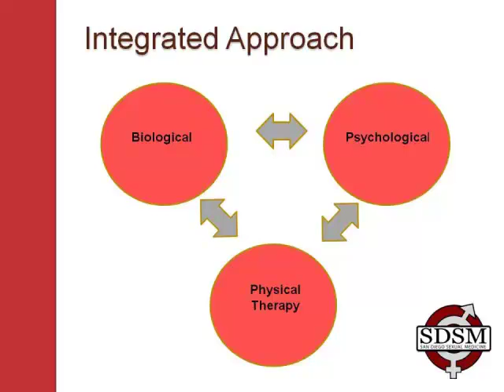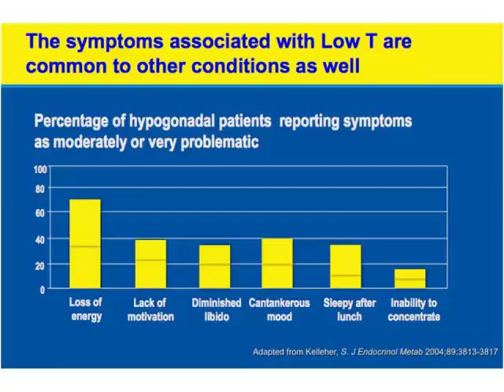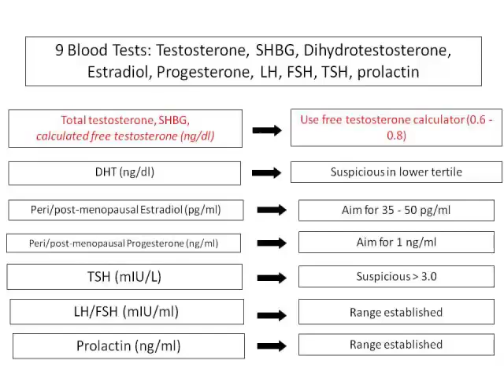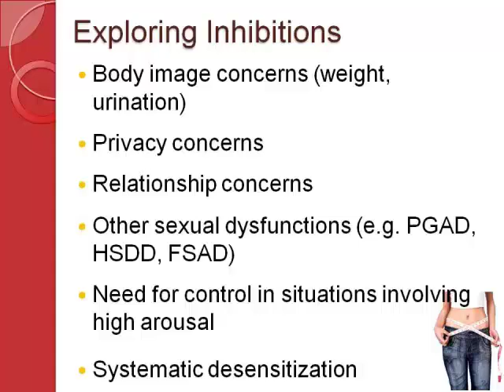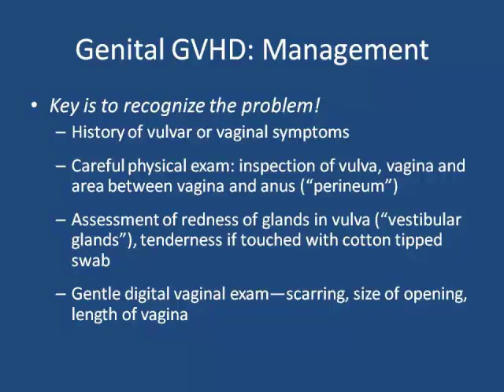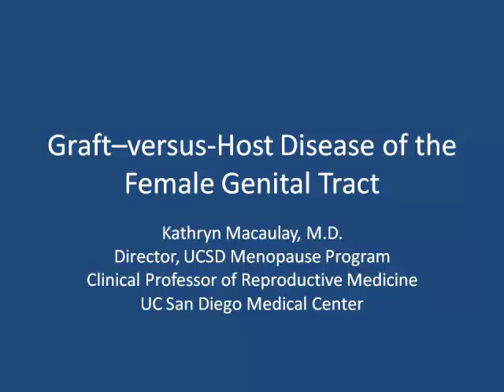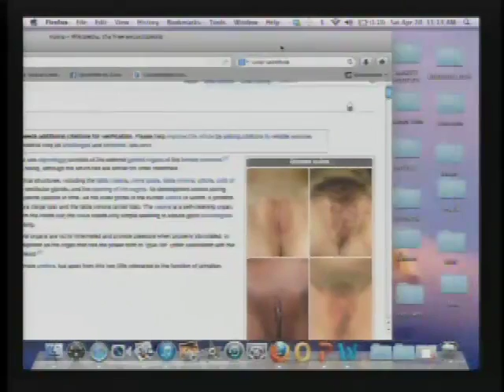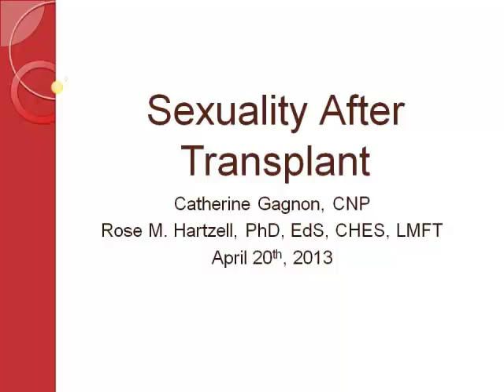BMTINFO1301 Sexual Health After Transplant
presented by Catherine Gagnon, CNP and Rose Hartzell, PhD
Sharon Bober PhD, 2013 Celebrating a Second Chance at Life Symposium. Thirty minute presentation, 30 minute Q & A.